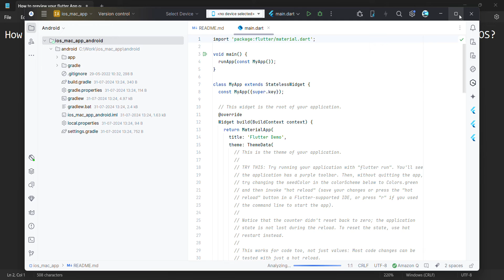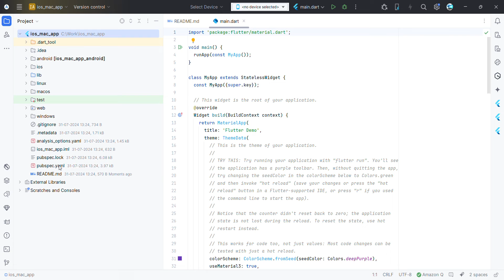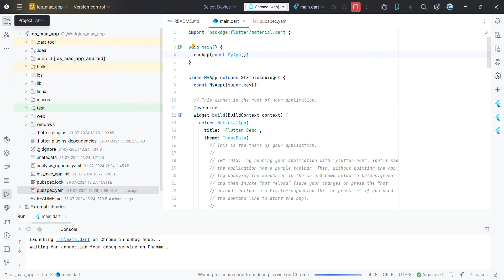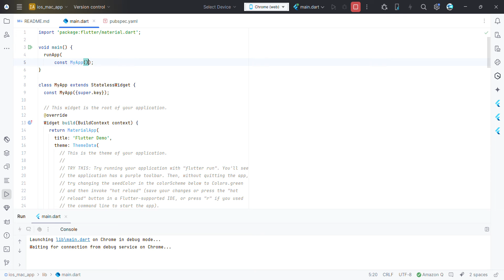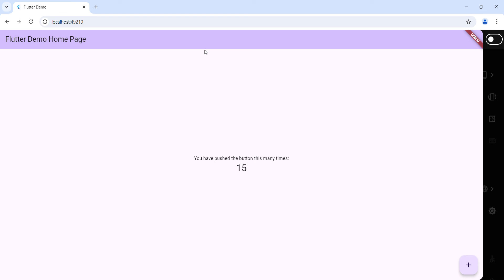How to preview your flutter App on iOS/ Mac device from Android Studio in Windows OS?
In this video it shows the steps to run a device preview of other platforms, such as iOS/ Mac, while developing the flutter app in Android Studio in windows OS.

Code:

dart file changes:

void main() {
  runApp(
      DevicePreview(
          builder: (context) =
      MyApp()

pubspec file:

dependencies:
  device_preview: 1.2.0